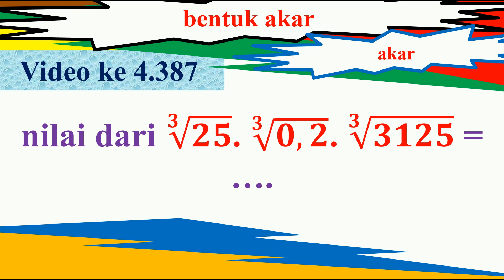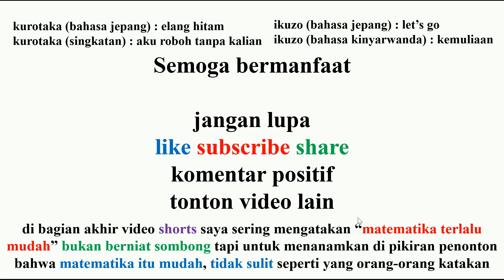nilai dari 3 akar 25 kali 3 akar 0,2 kali 3 akar 3125